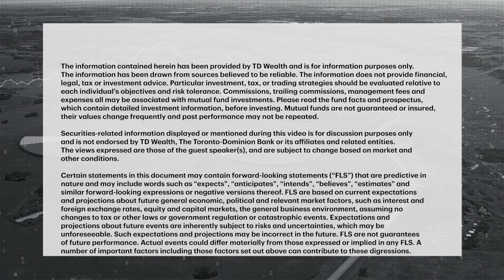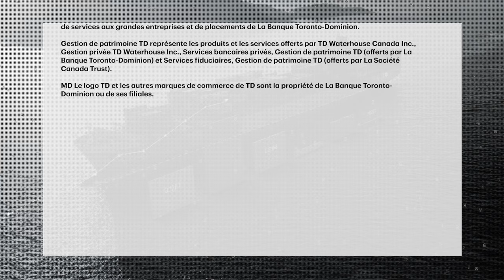What potentially diverging rates between the BoC and the Fed could mean for Canada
While the Bank of Canada signals its inflation fight is making progress, U.S. inflation continues to remain sticky. Andrew Kelvin, Head of Canadian and Global Rates Strategy at TD Securities, looks at the economic implications of diverging rates.